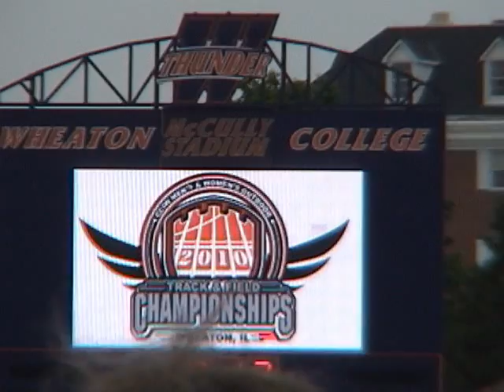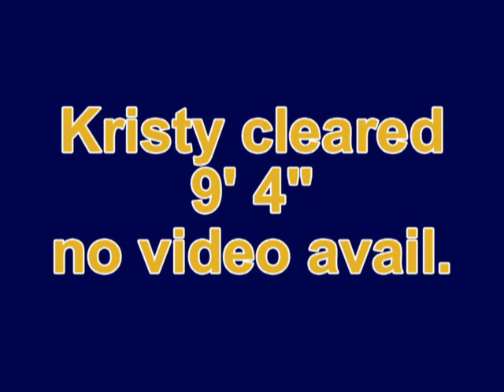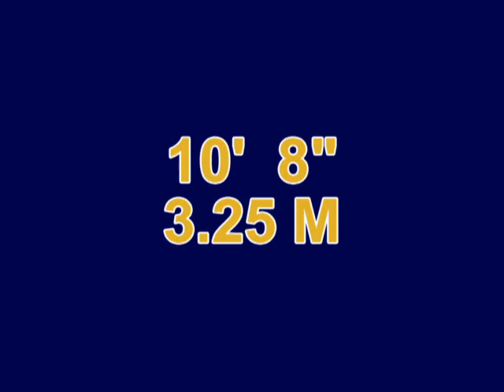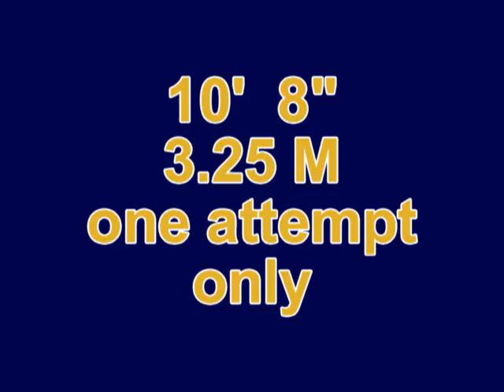2010-05-07 Wheaton CCIW Championship meet women Pole Vaulters normal speed.mp4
Full meet at normal speed